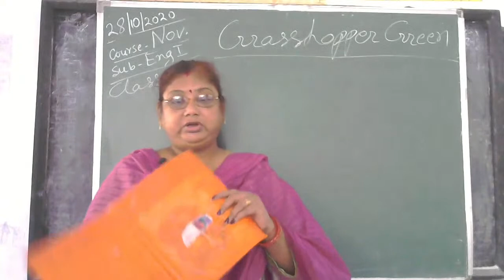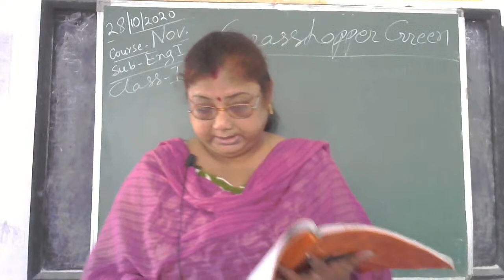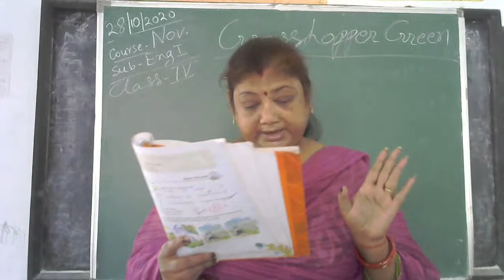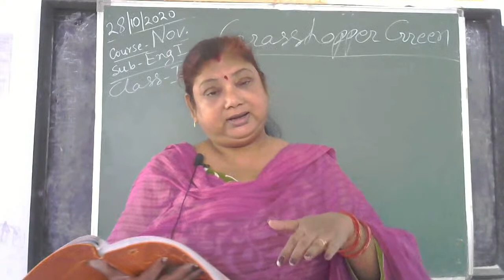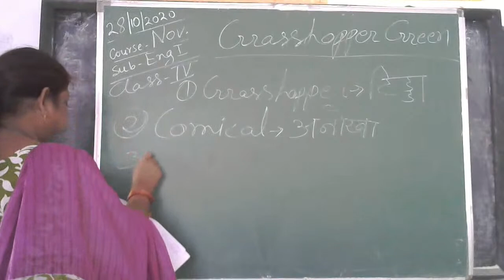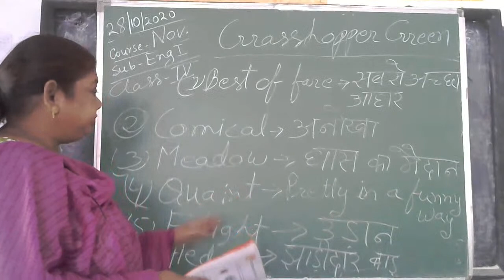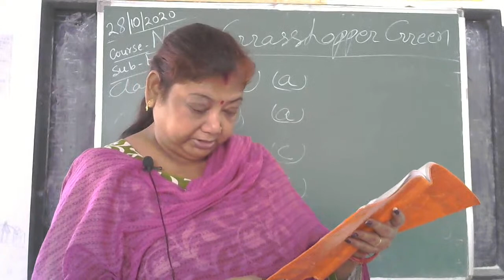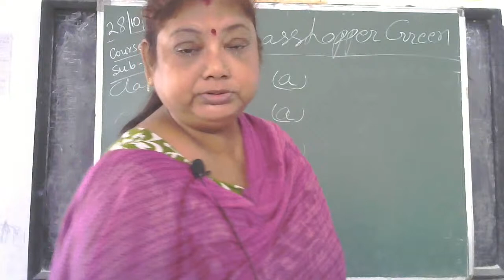Class 4 English Main Ch-grasshopper Green II Nov Course